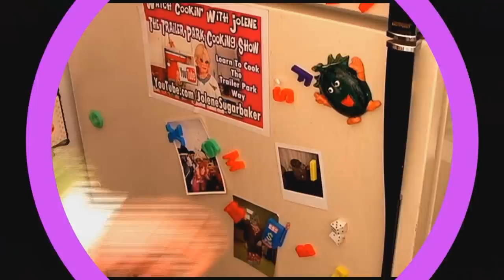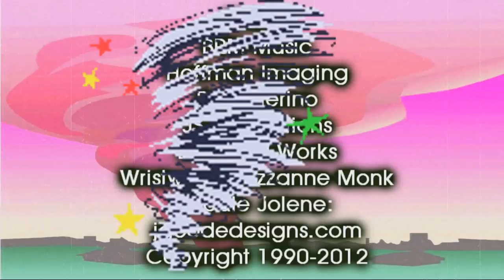Black Bean Chocolate Brownies : Surprise Valentine's Treat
Black Bean Brownies : Potent Round Brownies from The Cookbook Essential Nourishment from Marika Blossfeldt : Recipes from my Estonian Farm.

Some say they may even have Aphrodisiac qualities! Perfect For Valentine's Day!

If they don't get you a date, they happen to be Gluten Free, Use No Flour and will surely surprise your friends when you tell them the Chocolate Treat they are enjoying is made from Black Beans!

Join Jolene Sugarbaker The Trailer Park Queen inside The Trailer Park Test Kitchen as she whips up another Tasty Treat! Brownies made from Black Beans!

Today, Jolene is "Cooking From CookBooks"

You'll find this recipe along with many more interesting ones in the Cook Book :
Essential Nourishment : Recipes from my Estonian Farm by Marika Blossfeldt!

It's something "Different From The Park!"

I hope you get a chance to make it, if you do, send pictures!

Add Jolene on Google +

Birthday Greetings!

Do you have a Cookbook that you'd like Jolene to do a recipe from?
Drop The Trailer Park a note today!